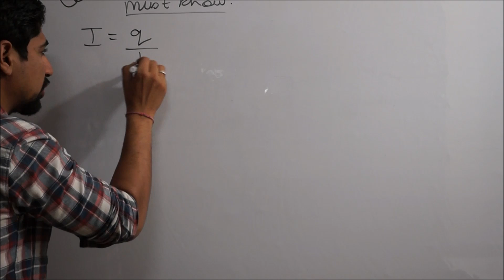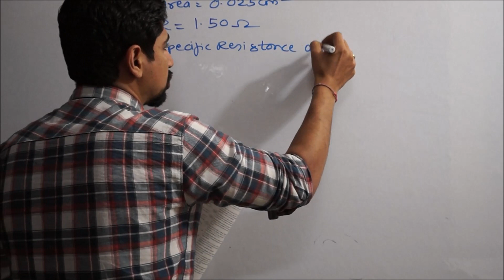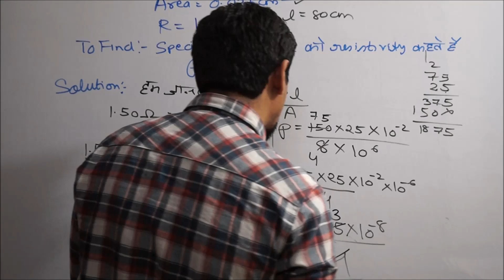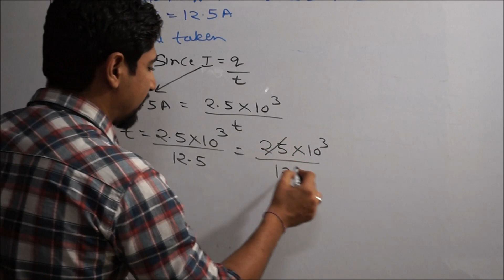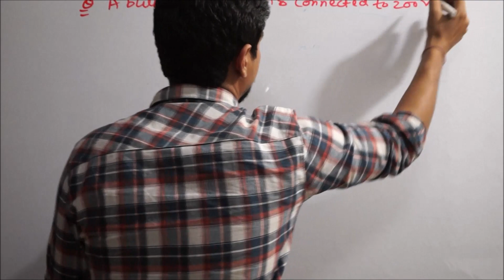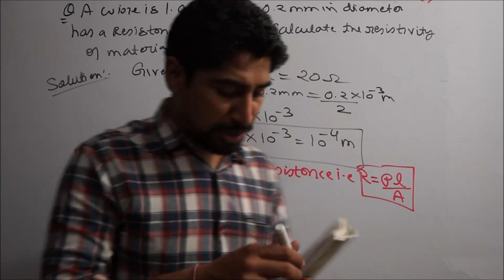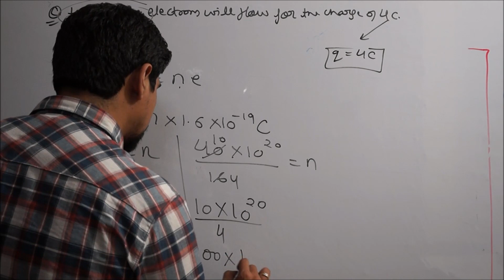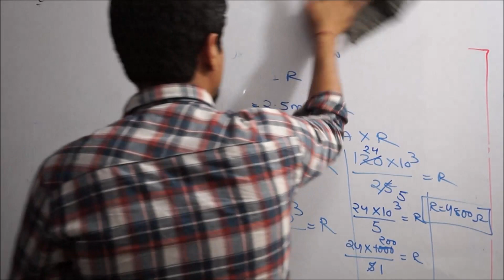PART 3: ELECTRICITY NUMERICAL LECTURE: PRACTISE QUESTIONS BASED ON PART1 & PART 2 BY: DR.AMAN SEHGAL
DEAR STUDENTS:
THIS IS A VIDEO LECTURE COVERING THE PRACTISE OF ALL IMPORTANT AND BASIC NUMERICALS ON THE TOPICS THAT WE HAVE COVERED IN PART 1 AND PART 2 VIDEO LECTURES OF THIS UNIT CALLED ELECTRICITY.

BEFORE WATCHING THIS VIDEO U MUST HAVE A LOOK ON PART 1 AND PART 2 VIDEO LECTURES.

AB CORONA SE DARO NAA..GHAR BAITHE PADO NAA